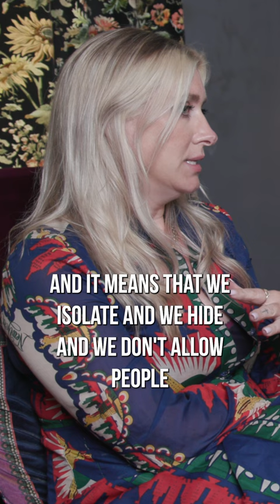Psychotherapist Emmy Brunner on Dealing With Shame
Sarah Ann Macklin sits down with psychotherapist Emmy Brunner to discuss dealing with shame and finding your highest self.

Find full episodes of the Live Well Be Well podcast on youtube, spotify, or wherever you get your podcasts.